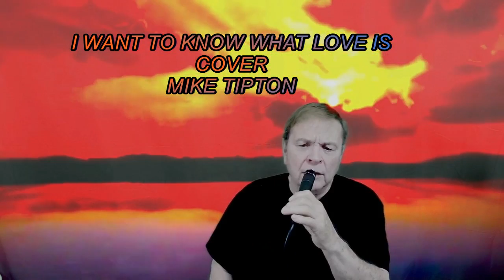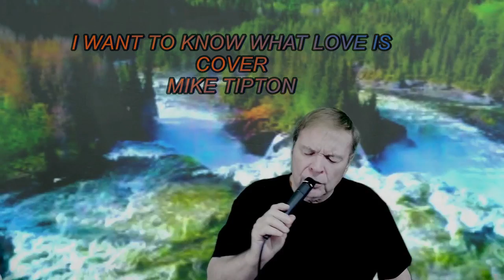I WANT TO KNOW WHAT LOVE IT , COVER SONG MIKE TIPTON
Mike Tipton thought he would write songs about feelings and experiences that he had through the years.
So to make a long story short Mike has had several songs published and is an  ASCAP Writer, and ASCAP Production Company , and has his own studio for production of his music. Mike has learned to produce videos and musical cds and productions, he is an registered artist with CMA , and participates each year in in the CMA AWARDS voting for ARTISTS.
Mike Tipton is an easy going guy who writes and sings from the heart.  He say's "If my songs touch the heart of even one person i'll be happy "